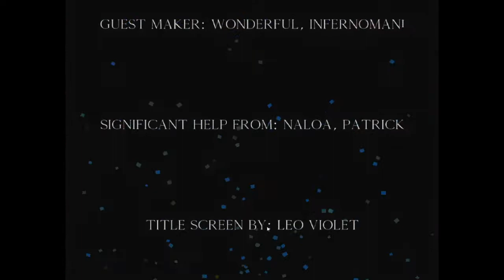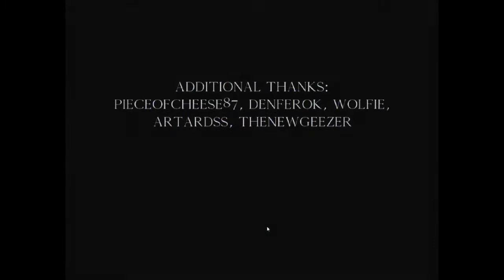Crimson Needle 3 - The End Of It All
I FLUKED THE ACTUAL SHIT OUT OF THIS WHAT
Green screen Deaths: 73
Blue screen Deaths: 17
Pink screen Deaths: 0
(Without practice)
Deaths: 2235
Time: 7:53:33
I forgot to keep track of my practice deathtime, so here's an estimation:
Practice Deaths: ~1000
Time: ~2:30:00
(Total deathtime)
Deaths: ~3235
Time: ~10:23:33